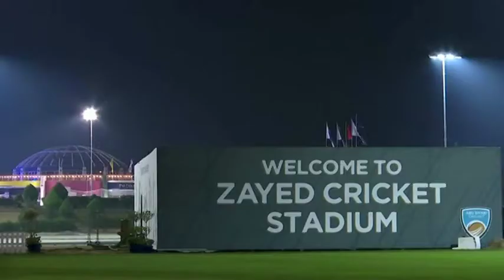24 Sep, 2020 - Cricket – Captain Rohit Sharma guides Mumbai to IPL win against Kolkata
24 Sep, 2020 (ANI) - Cricket – Captain Rohit Sharma guides Mumbai to IPL win against Kolkata